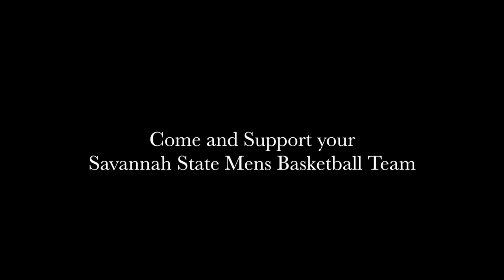SSU Mens Basketball Promo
Savannah State University Mens Basketball MEAC 2015 PROMO VIDEO Come and Support